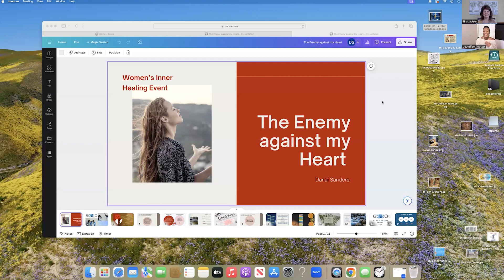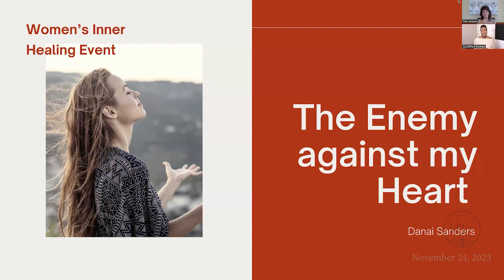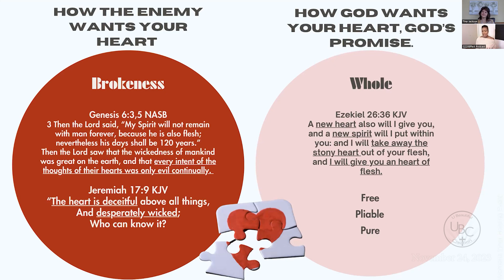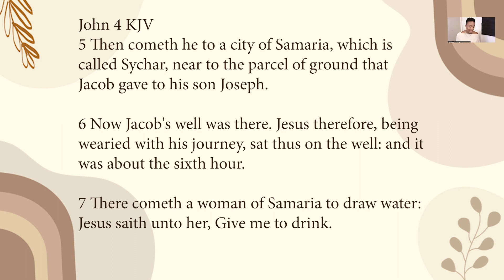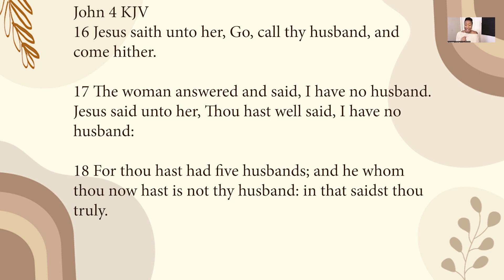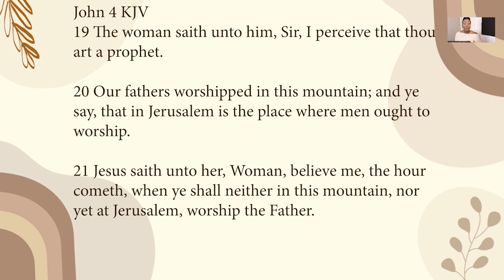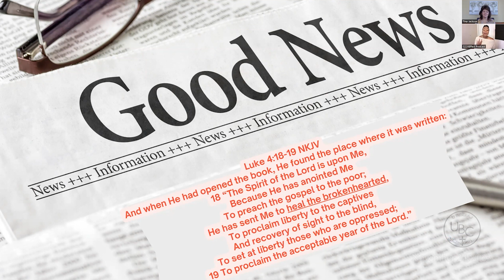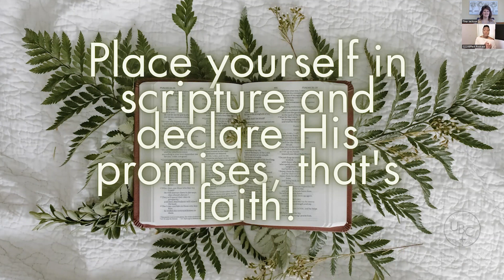The Enemy of the Heart, Danai Sanders, UBC 165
Danai Sanders is the co-founder of G220 Effect with her husband, Steve.  Just recently, Danai taught at the Women’s Inner Healing Conference in November 2023, but our footage from the event was poor quality.  Today, Danai reteaches the enemy of the heart.  The key symptoms to look for and how to overcome those feelings, pains and traumas.  Be sure to have your bible handy as you dive into the woman at the well and discuss the living waters.

The Playlist: Mysteries Revealed on Speaking in Tongues will help you get activated in speaking in tongues if you are not already… don’t waste another minute… get activated today.  God would love to speak through you for your personal prayer time.

Mysteries Revealed on Speaking in Tongues
Princess Deserves Good Cheese

Always remember, “yoU are a BEAUTIFUL CREATION in Christ Jesus”
Tina Jackson